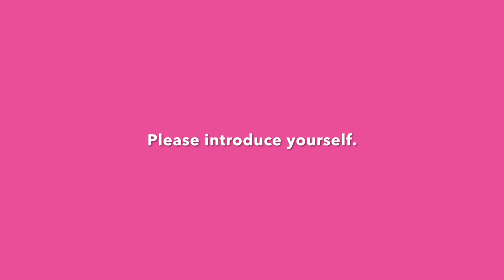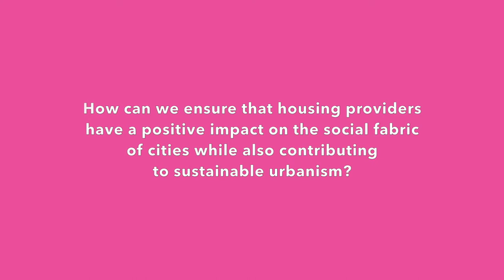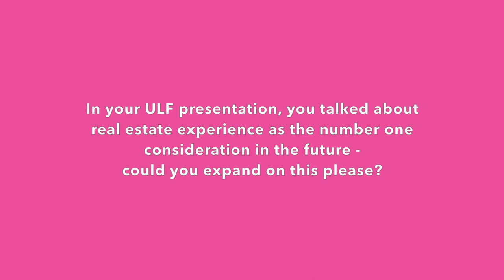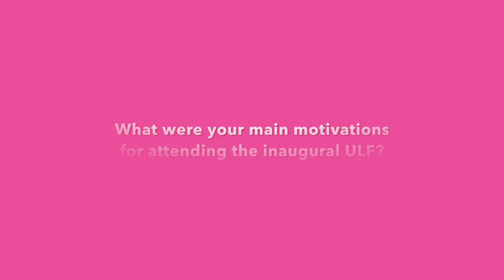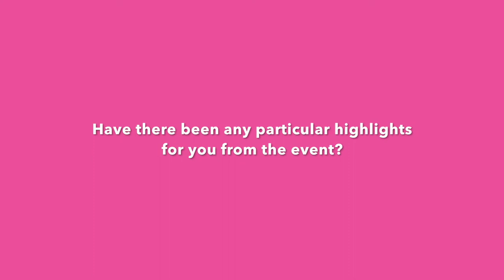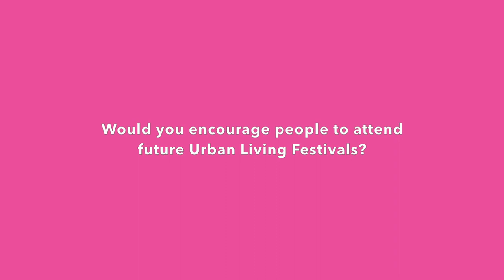ULF 2021: Yolande Barnes, Bartlett Real Estate Institute, UCL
International Hospitality Media (IHM) speaks to Yolande Barnes, chair of Bartlett Real Estate Institute at UCL, about the evolution of new real estate development models and the emphasis on sustainable urbanism.